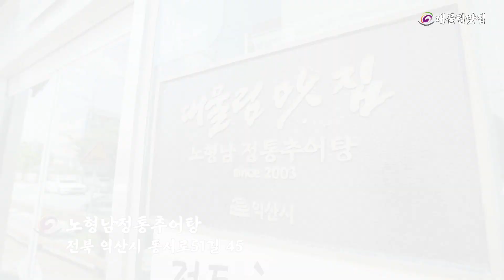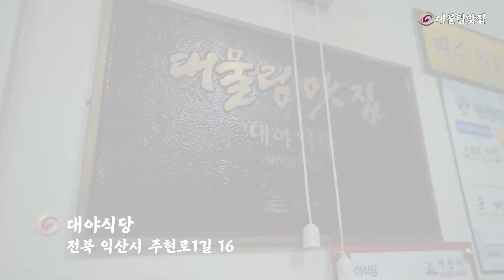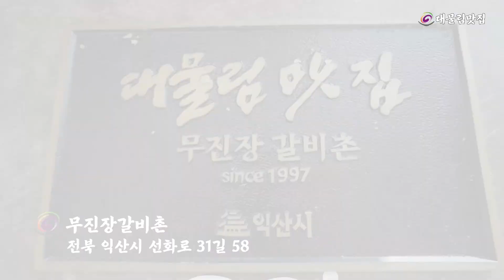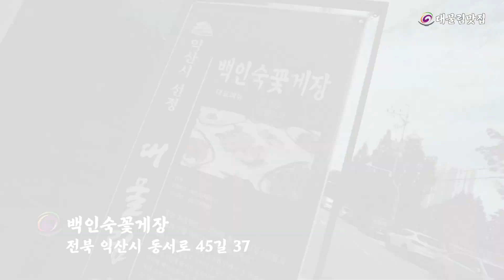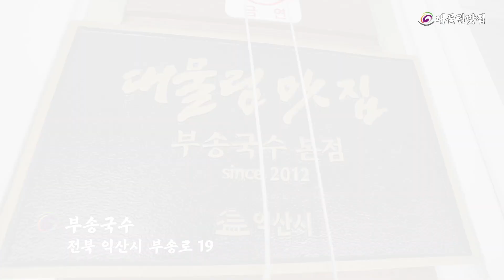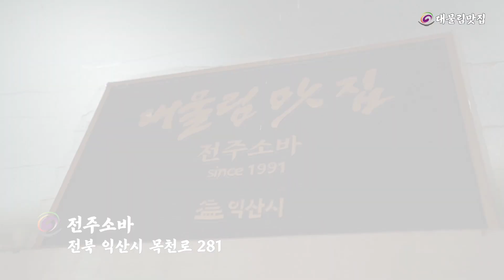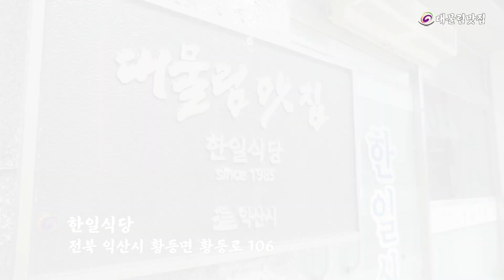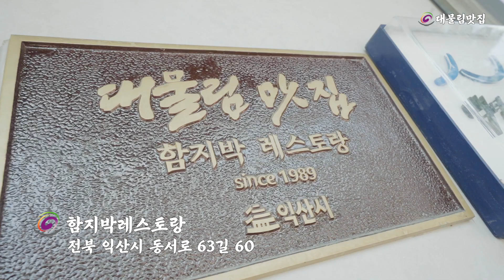맛의 고장! 전북 익산의 대물림 맛집을 소개합니다.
익산시에서는 대를 이어 오랜 시간 지역민들에게 사랑받아 온 음식점,
대물림맛집을 선정하고 있습니다.
익산에서 대를 이어 영업하고 있는 여러 맛집들
그만큼 뛰어난 맛과 서비스로 시민들의 사랑을 받고 있는데요!
그 정통 맛집들의 맛의 향연으로 여러분을 초대합니다!

- 익산 대물림맛집

✅ 노형남정통추어탕본가(전라북도 익산시 동서로51길 45 1층)
✅ 대야식당(전라북도 익산시 주현로1길 16)
✅ 동서네낙지(전라북도 익산시 인북로46길 47)
✅ 무진장갈비촌(전라북도 익산시 선화로31길 58)
✅ 반야돌솥밥(전라북도 익산시 선화로3길 39-2)
✅ 백인숙꽃게장(전라북도 익산시 동서로45길 37)
✅ 백제가든(전라북도 익산시 선화로65길 34-10)
✅ 부송국수(전라북도 익산시 부송로 19)
✅ 전주소바(전라북도 익산시 목천로 281)
✅ 진미식당(전라북도 익산시 황등면 황등로 158)
✅한일식당(전라북도 익산시 황등면 황등로 106 1층)
✅ 함라산황토가든(전라북도 익산시 함라면 백제로 638 1층)
✅ 함지박레스토랑(전라북도 익산시 동서로63길 60 2층)